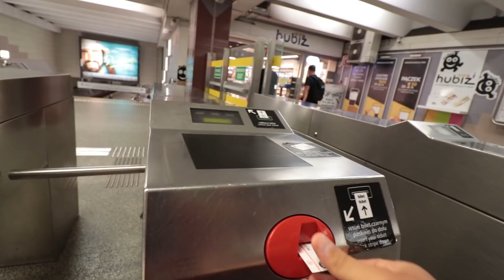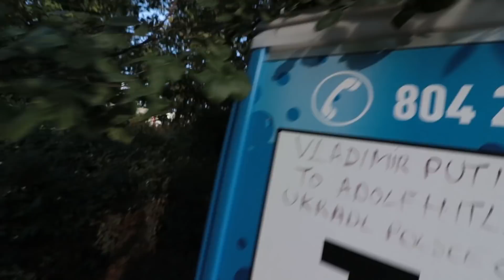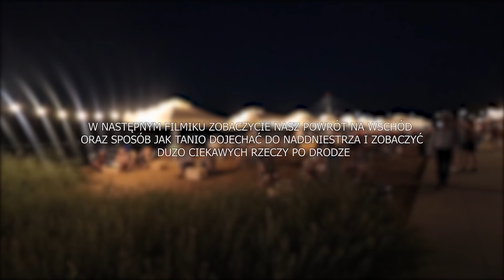Ostatni dzień w Polsce (BezPlanu, Ciekawehistorie, Dariusz Brzozowski)